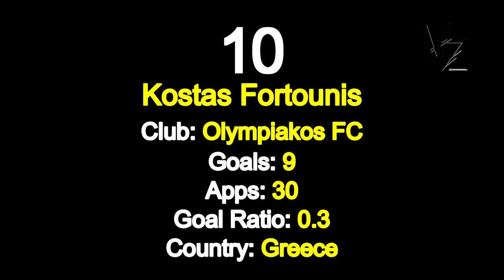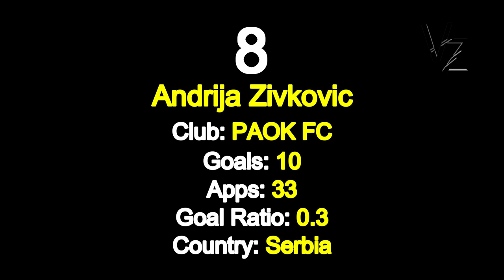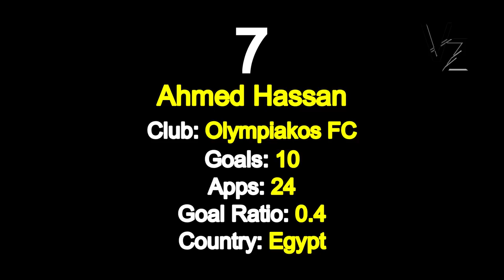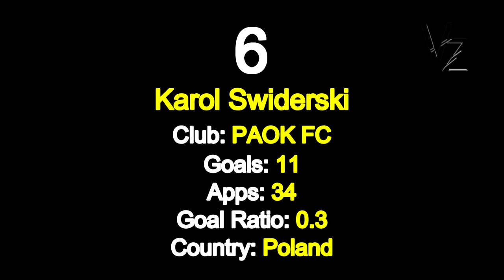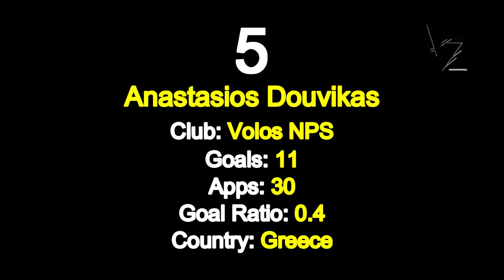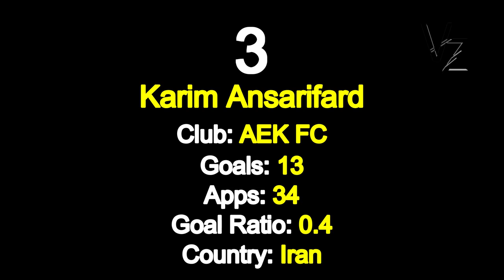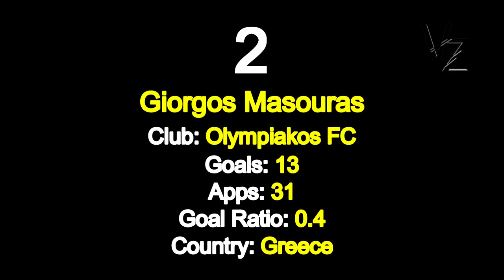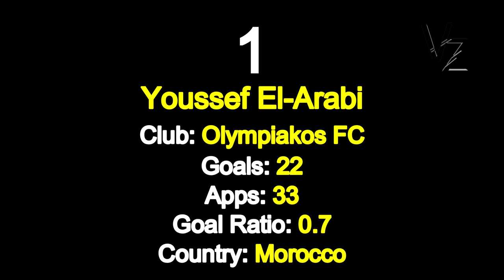Top 10 Goalscorers In Super League 2020/21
Super League 2020/21 ●Top 10 Goalscorers●

♫ 2nd Song: NEFFEX - Grateful

Vasilis Zaf.